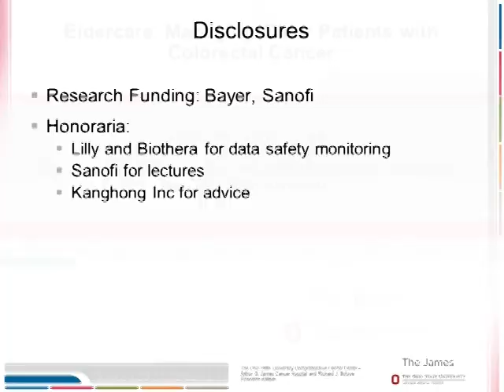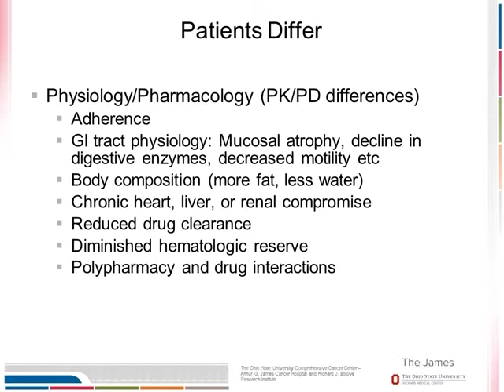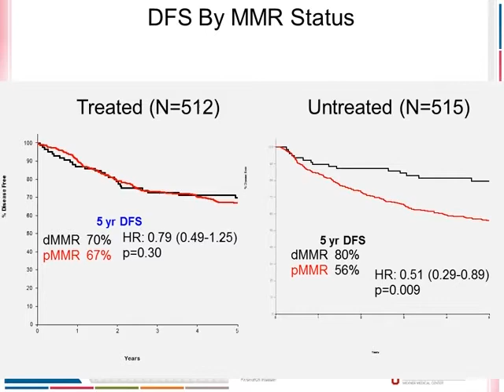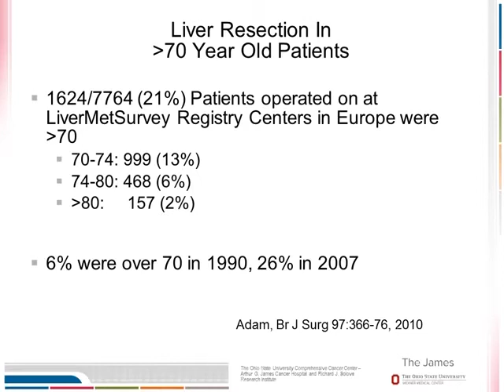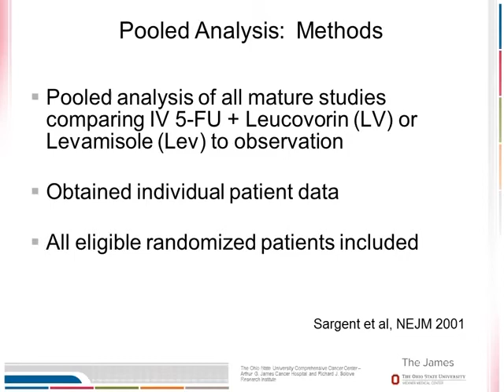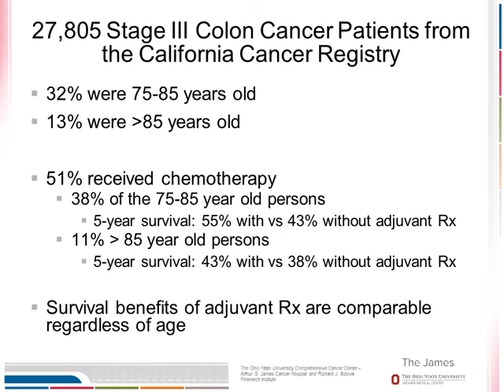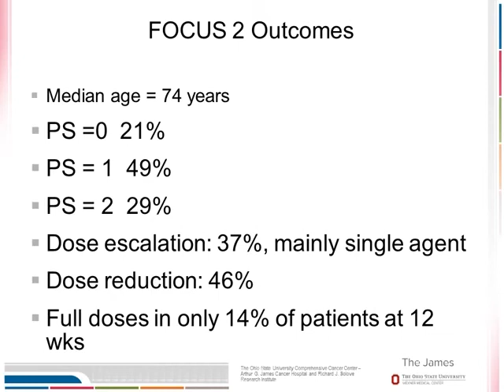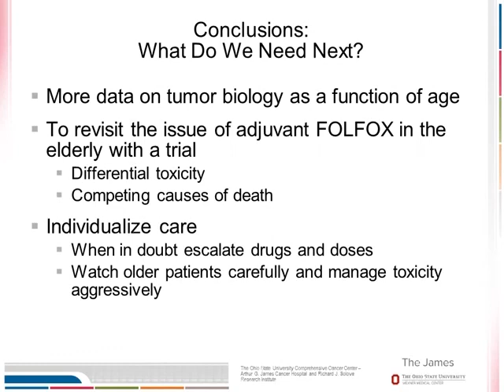Eldercare: Managing Older Patients with Colorectal Cancer with Richard M. Goldberg, MD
Mitchell Cancer Institute 2014 Oncology Outlook Conference.